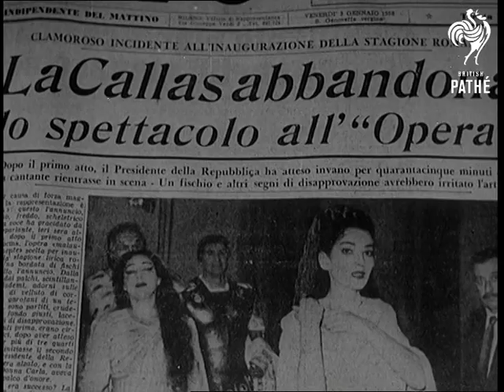Maria Callas and the Rome Walkout (1958)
This harsh newsreel reports on Maria Callas walking out of the production of Bellini's Norma.
The Teatro dell'Opera di Roma was full, the cameras were broadcasting and the Italian President Giovanni Gronchi was in attendance. Callas was playing Norma with no understudy but during the first half of the performance, her voice showed signs of stress and before the second act began, she left the Opera House. There was a massive uproar in Rome. This event lead to her downfall.

This is was Maria Callas said of 'that' performance:

"Some people said that I left the performance because of rudeness from a section of the audience.  Anyone who knows me knows this is ridiculous.  Hisses and yells do not frighten me, for I am fully aware of the enmity of claques.  When my enemies stop hissing, I'll know I've failed.  They only make me furious, make me want to sing better than ever to complete the performance, but that night in Rome I was unable to sing...  Many singers have had colds, and many of them have been substituted for even during the performance. It happens all the time. The opera house must either have a substitute ready, or else it must take the responsibility, Rome did neither.

In the morning a doctor sent by the opera house examined me and reported that I had bronchitis and tracheitis but could possibly sing again in five or six days.  The President's wife telephoned and said, "Tell Maria we know she was sick and could not continue."  Unfortunately she did not say that to the newspapers.  The press demanded pictures of me sick in bed, but I am a serious artist, not a a soubrette, and I do not pose for pictures in bed.  I refused, and the newspapers decided that it would be more interesting to imply that I was perfectly healthy but had lost my nerve because of the insults...  My names was seriously damaged by this unjust incident'."

 FILM ID:1507.3